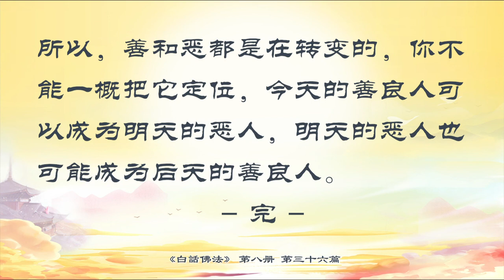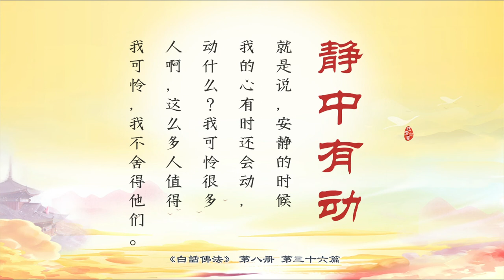36 禅心似動非動